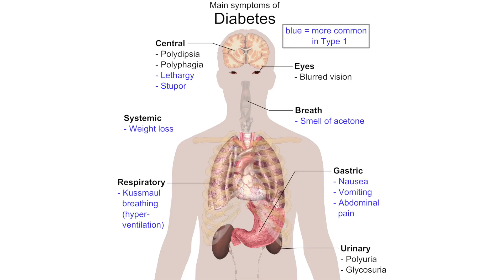Coral Reef Alliance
They are the rainforests of the ocean. Learn why coral reefs are essential to human life.  In this segment of Your World Bay Area, Grace sits down with Michael Webster from the Coral Reef Alliance to talk about how corals benefit communities and tourism.  Michael also talks about why corals may be the next breakthrough in curing diseases.